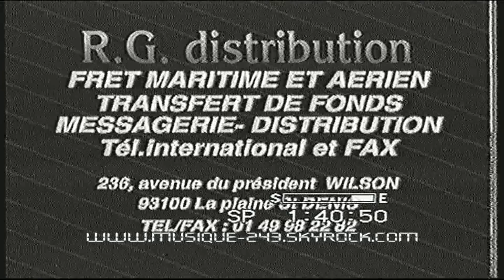La troupe swabala - Kombi ewuti poto (2) R.I.P Daddy Dikambala 🙏🏾